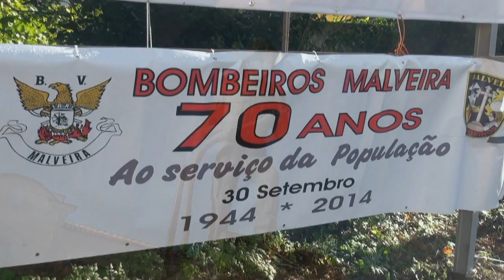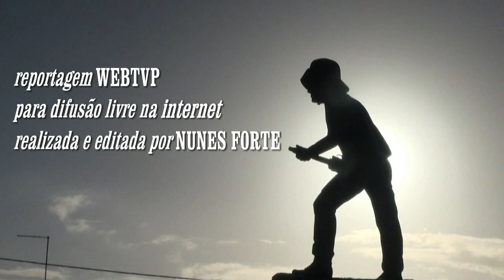70º ANIVERSÁRIO DOS BOMBEIROS DA MALVEIRA - 09.11.2014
reportagem WEBTVP realizada e editada por NUNES FORTE do 70º aniversário da "ASSOCIAÇÃO HUMANITÁRIA DOS BOMBEIROS VOLUNTÁRIOS DA MALVEIRA"  (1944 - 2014) que decorreu no domingo 9 de Novembro de 2014